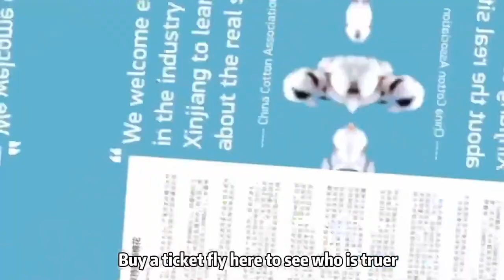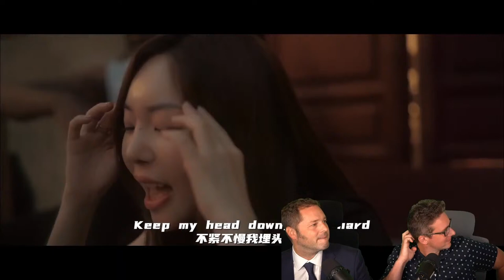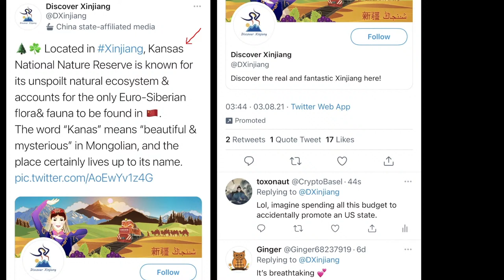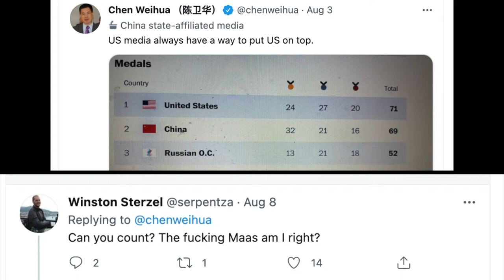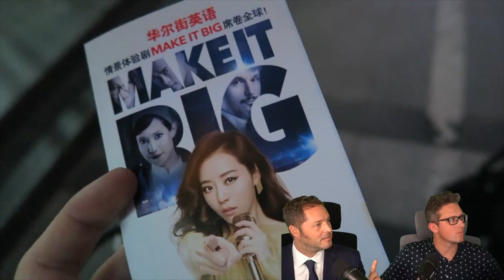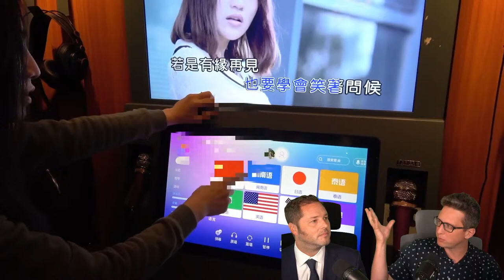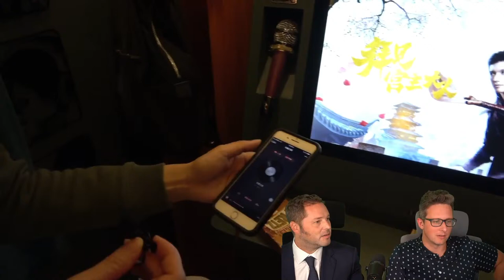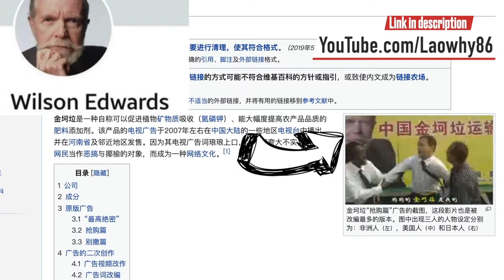China's Ban Hammer - Books, Songs, Schools and More! - Episode #72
China is banning songs at KTV, schools, books, and a whole lot more. We cover their prolific bans on everything, and why they are doing it.

10,000 km. on motorcycles across China's unexplored northern provinces. The Russian border, Inner Mongolia, and even North Korea!